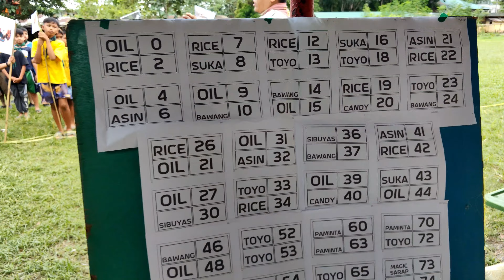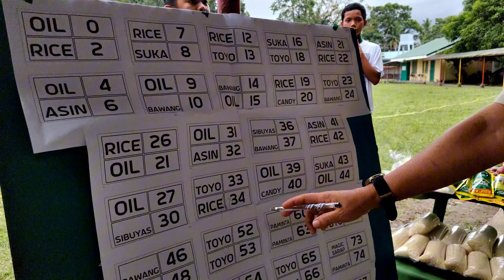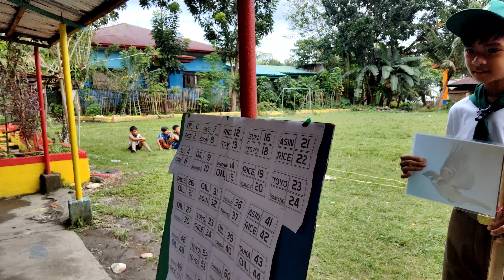boyscouts find ways to have food for dinner